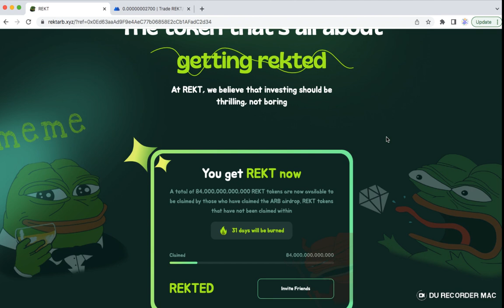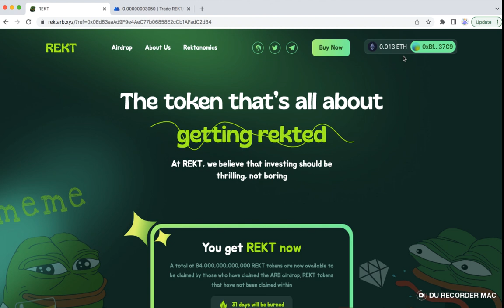Claim instant 50$ instant Sell | REKT Airdrop For Arbitrum User | Arb claimers | Listed Mexc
REKT Airdrop For ARb Claims